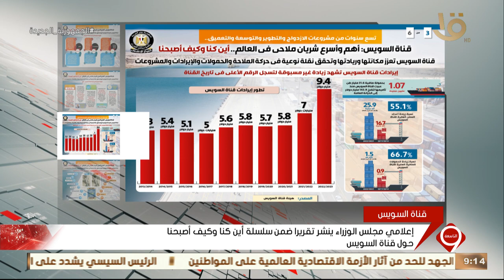نشرة التاسعة | إعلامي مجلس الوزراء ينشر تقريرا ضمن سلسلة أين كنا وكيف أصبحنا حول قناة السويس